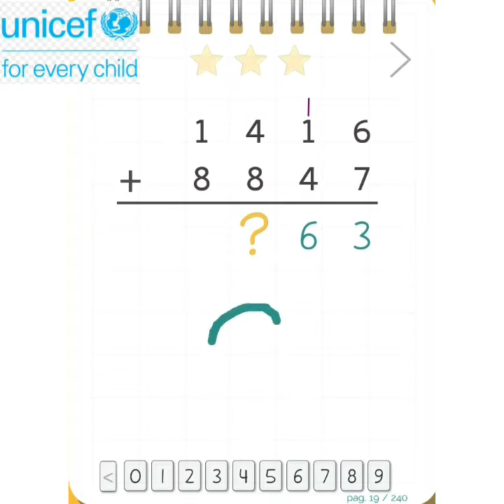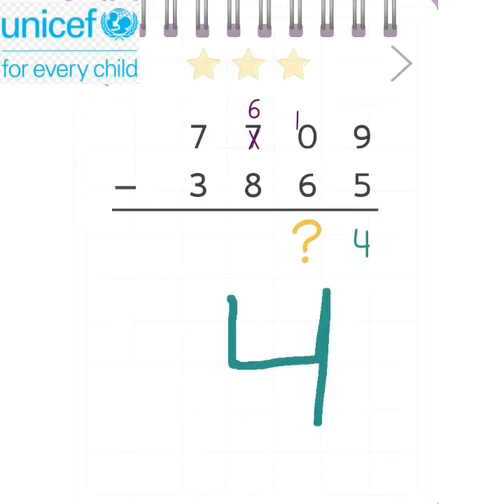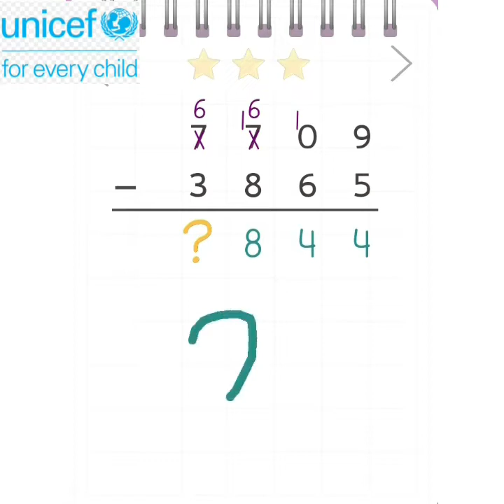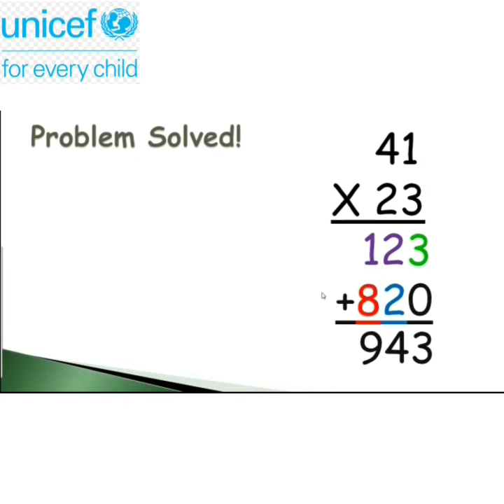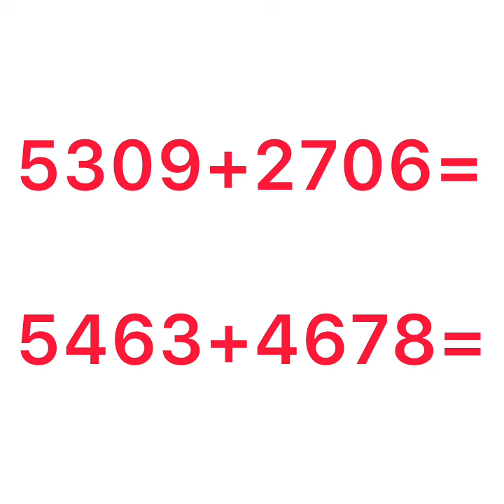Math - Addition+Multiplication+Subtraction (Eng)